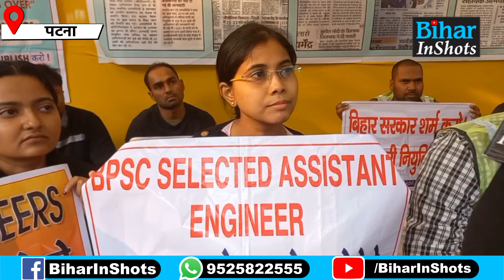BPSC Junior Engineer के अभ्यर्थी बोल रहे, परीक्षा होने के बाद ऐसा नहीं चलेगा, सरकार को झुकना पड़ेगा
BPSC ने Junior Engineer की बहाली पर लगाई रोक, तो धरने पर बैठे अभ्यर्थी, बोल रहे- परीक्षा होने के बाद ऐसा नहीं चलेगा, सरकार को झुकना पड़ेगा, देखें वीडियो...